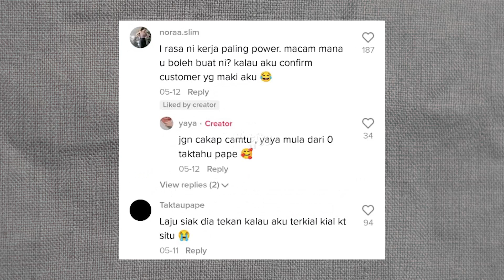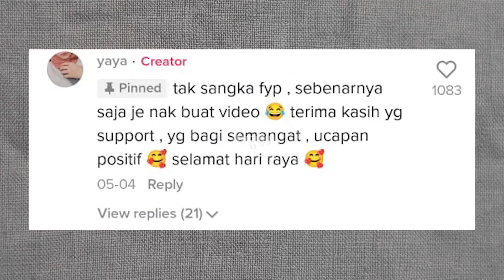RAMAI KAGUM DENGAN AWEK NI, CABARAN BESAR JADI PEKERJA DRIVE THRU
Hi! Welcome back to Notifyyou Youtube Channel where we share various kind of current news and viral videos that happens in Malaysia.

Terima kasih sebab sudah menonton 👍🏼😁

Nantikan video menarik seterusnya